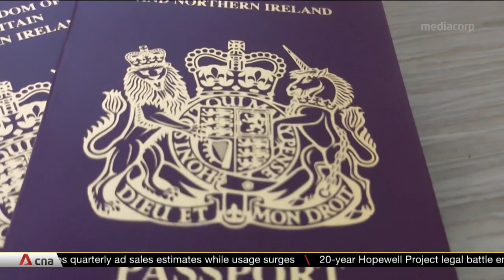China hits back at London over citizenship offer for Hong Kong residents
Beijing has hit back at London over its offer of UK citizenship for Hong Kong residents. Hong Kong residents with British National Overseas passports can apply for UK citizenship from January next year.